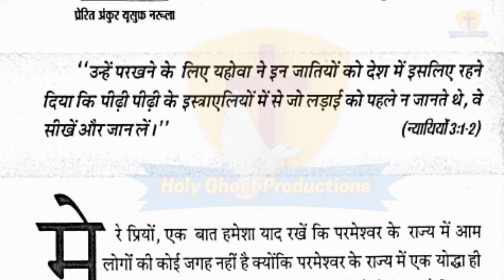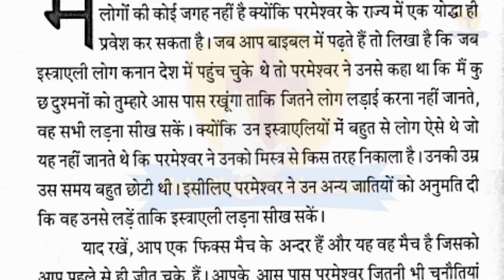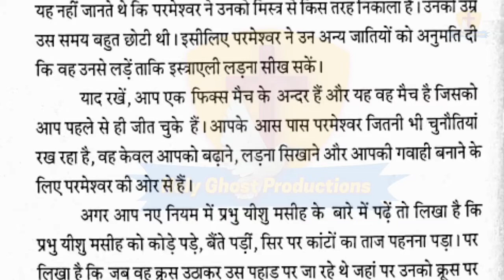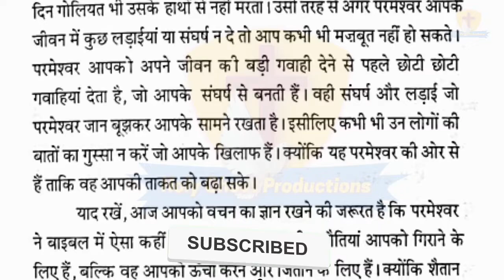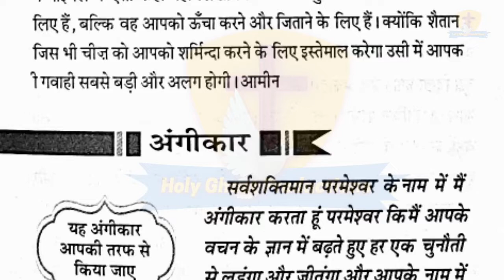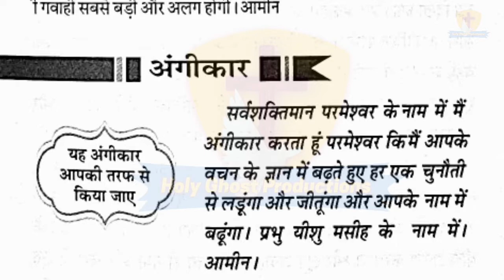मेरी भविष्यवाणियों की पुस्तक 25-9-2021 | Apostle Ankur Yoseph Narula | Ankur Narula Ministry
Meri bhavishyavani ki pustak 25 September 2021
Today word of god by ankur narula ji